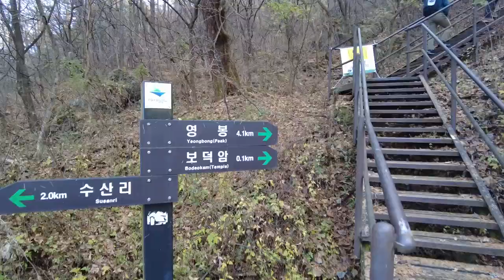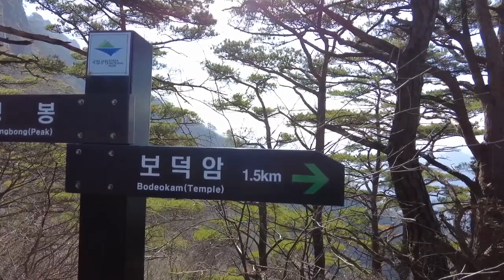산과 호수가 있는 월악산 보덕암 코스를 소개합니다. ep.1(등산)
BGM